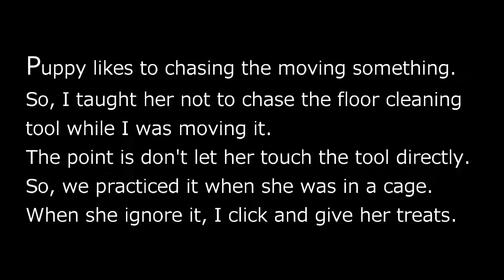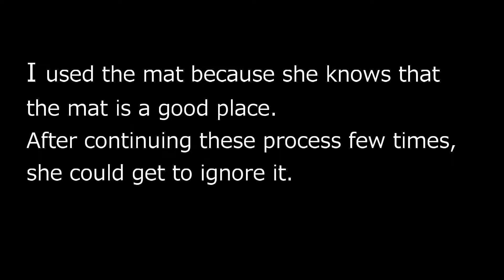Puppy Training: お掃除道具を追わせない練習 Practice for puppy not to chase the cleaning tool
子犬は動くものを追いかけます。
子犬の頃はかわいいものですが、常態化してくると、スリッパに噛みついたり、掃除機に噛みついたりと弊害が出てくるので、小さいうちに追わないことやコントロールすることを教えていきます。

①子犬が掃除道具に直接アクセスできない状態から始めます。
②動かしても過剰に反応していない状態をクリック＆トリーツで褒めます。
③子犬が掃除道具にリアクションしたときは掃除道具の動きを止め、子犬の過剰反応がおさまったらクリック＆トリーツ
④数回繰り返したあと、すでにマットトレーニングが出来ている状態の子犬をマットに乗せて、同じことを繰り返していきます。

ポイントはエラーを叱るのではなく、エラーが出る前に褒めること。
これらのプロセスを繰り返すことで、子犬は掃除道具に無関心になり、マットが無くても過剰反応しなくなります。